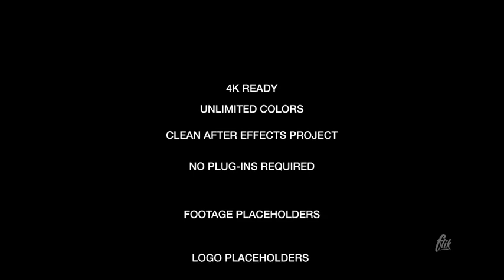Quick Opener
This quick opener is great to use with your event promotion, web video introduction, Vlog and other YouTube videos.The smoothest animation
Fully Customizable
4K Ready
Compatible: CC2017 through CS5.5
Scaleable
100% After Effects